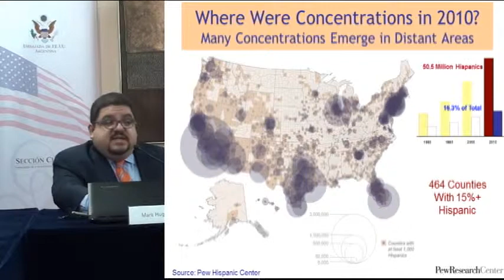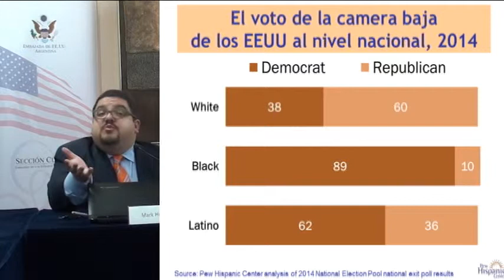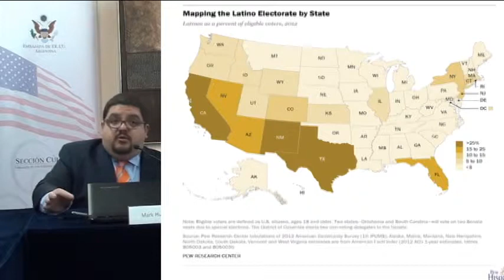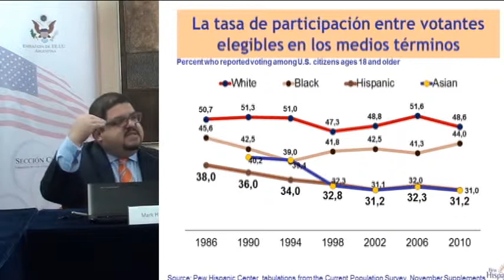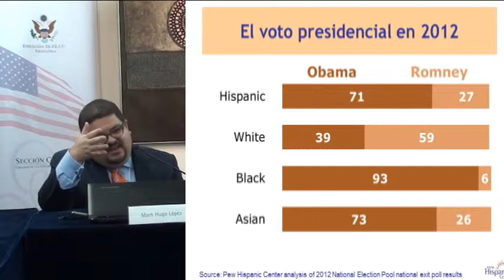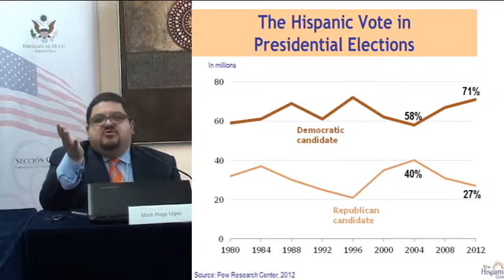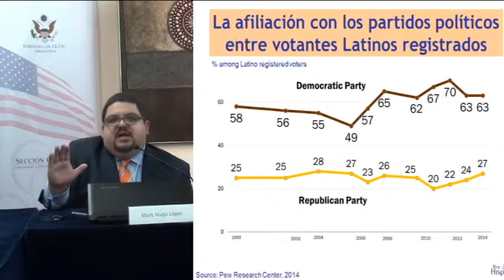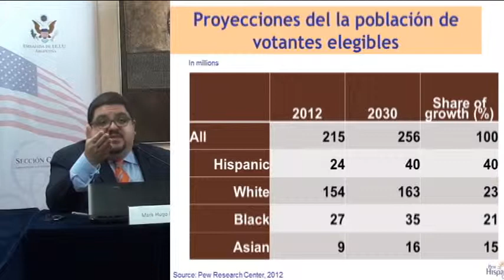El voto latino en la elección de medio término en EE.UU. y la perspectiva para el 2016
Jueves 13 de noviembre de 2014, 18.30 horas

Sesión académica a cargo de Mark Hugo López

Ciclo de Conferencias organizado por el Comité Estados Unidos, con el auspicio de la Embajada de los Estados Unidos

Mark Hugo López, Director del área de Investigación hispana en el Pew Research Center. Es un estudioso de las actitudes y opiniones de los latinos, el punto de vista hispano de la identidad, la participación política de los latinos en las elecciones norteamericanas y la juventud latina. López también coordina la Encuesta Nacional de Latinos del Centro Pew, una encuesta anual de los hispanos en los Estados Unidos. Fue director de investigación del Centro de Información e Investigación sobre Aprendizaje Cívico y Compromiso (CIRCLE por sus siglas en inglés), así como profesor asistente de investigación en la Escuela de Políticas Públicas de la Universidad de Maryland. López obtuvo su doctorado en economía en la Universidad de Princeton. Es autor de numerosos informes sobre el electorado hispano, identidad hispana e inmigración y es consultado con frecuencia en medios de comunicación norteamericanos e internacionales, tanto en español como en inglés